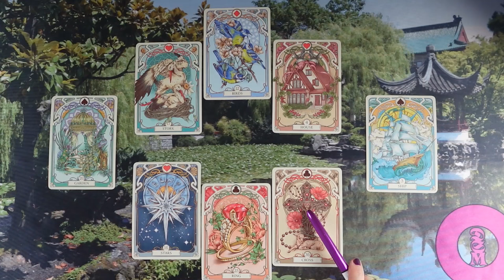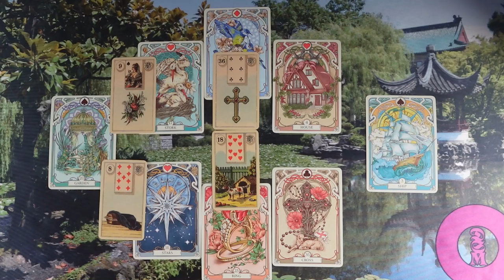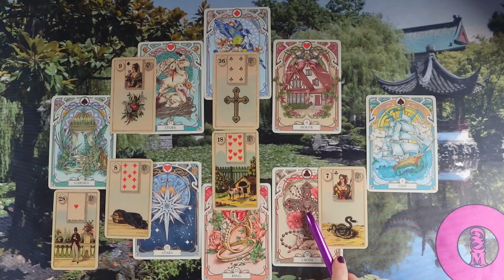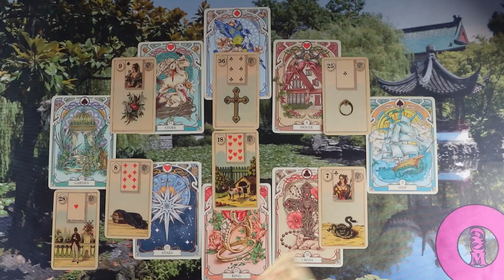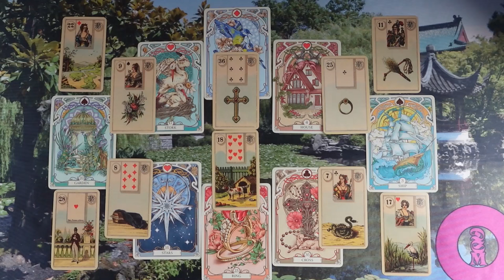ORAKEL a szerelmi kapcsolatodra ❤Jóslás